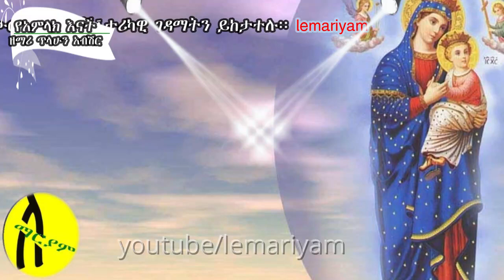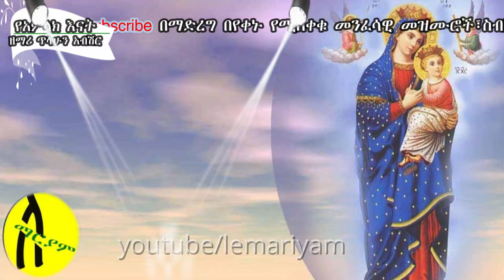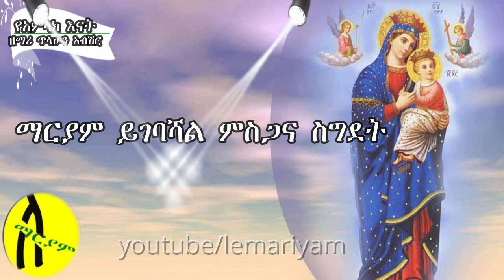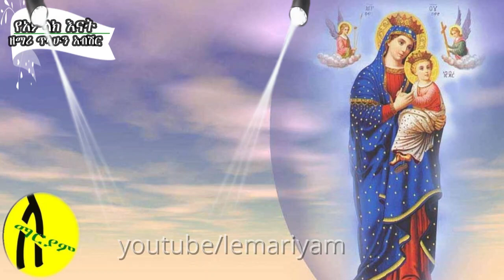``የአምላክ እናት`` የእመቤታችን የቅድስት ድንግል ማርያም ልብ የሚያርስ ዝማሪ በዘማሪ ጥላሁን አብሽር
ከኛ ጋር ቤተሰብ ለመሆንና በየቀኑ የሚለቀቁ መንፈሳዊ መዝሙሮች፣ስብከቶች፣ታሪካዊ
ገዳማትን ለማየት ይሄንን ሊንክ ይጫኑ |Like | Share | Comment
በየቀኑ የሚለቀቁ ቪዲዮችን ሙሉ ለመመልከት ፡ ይጫኑ
የአምላክ እናት

የአምላክ እናት አዲስ ኦርቶዶክስ ተዋሕዶ መዝሙር ዘማሪ ዳዊት በቀለ  ብቸኝነቴን ያስረሳኝ... እናት አለኝ enat alegn ኪዳነ ምሕረት እመቤት kidane meheret emebet ሊቀ መዘምራን ቴዎድሮስ ዮሴፍ ዘማሪት ለምለም ከበደ ኪዳነ ምሕረት እናቴ,kidane meheret enate ዘማሪት ፋሲካ ሲነግሩሽ ሰሚ ነሽ sinegrush semi mesh tesfa yemadergew kidane mihret mezmur kidanemhret mezmur ethiopian orthodox mezmur ethiopian orthodox mezmur 2020 ethiopian orthodox sibket እናት አለኝ የምታብስ እንባ enat alegn mezmur yeamelak enat